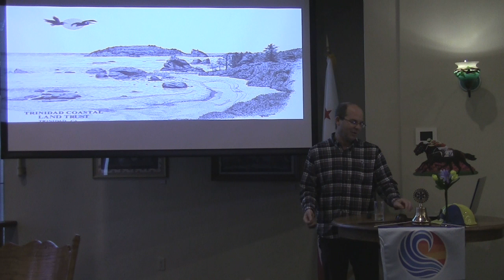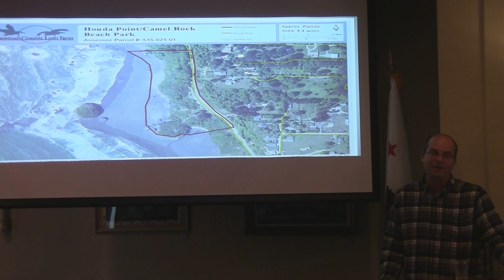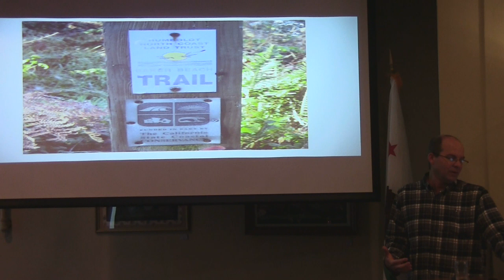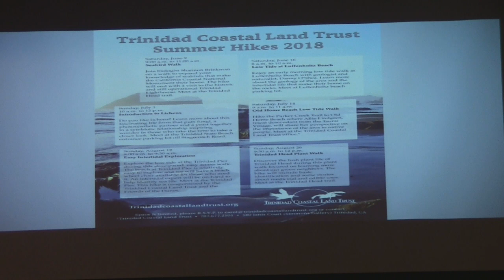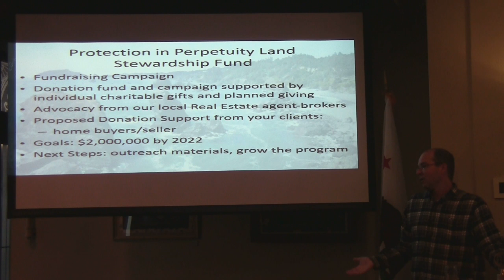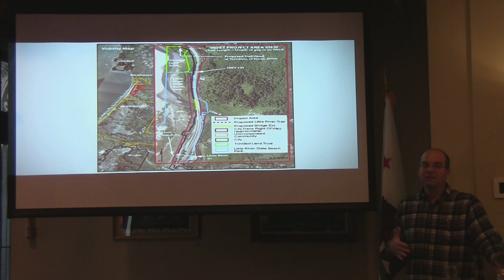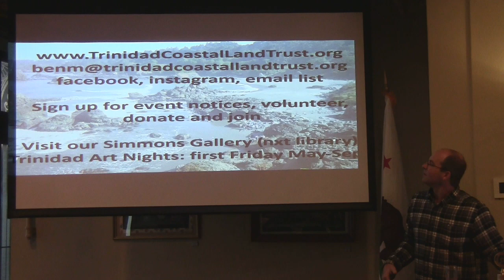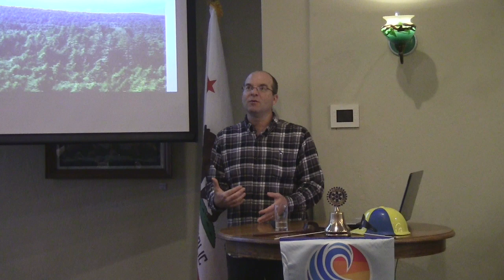About the Trinidad Coastal Land Trust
The Featured Speaker at the April 12, 2019 RCAS meeting was Ben Morehead, the Executive Director of the Trinidad Coastal Land Trust. Ben said that his organization is dedicated to providing coastal access while protecting the natural beauty and character of the Humboldt County Coast from Little RIver to Big Lagoon.
To meet that goal, the Trust owns 11 properties, and controls 26 coastal holdings and conservation easements.